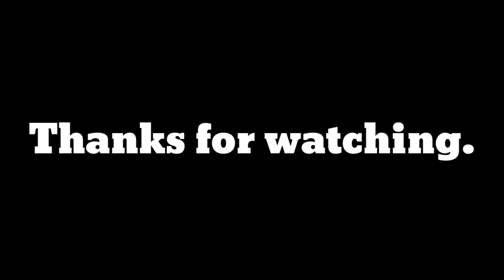Warface Global Operations Sharp Thang Gameplay.